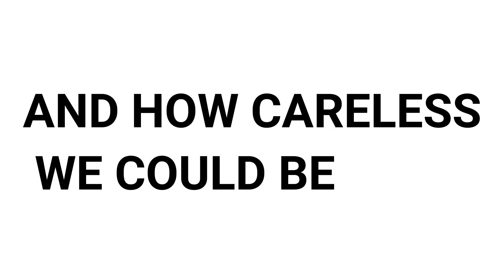Farewell Meme \|OC|/ (finished)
Yay I did it!
StrongerTale by me (it's my version)
UnderTale by Toby Fox
Tools: FireAlpaca, Filmora
Time: 2 1/2 days